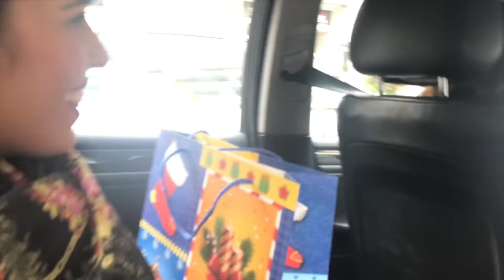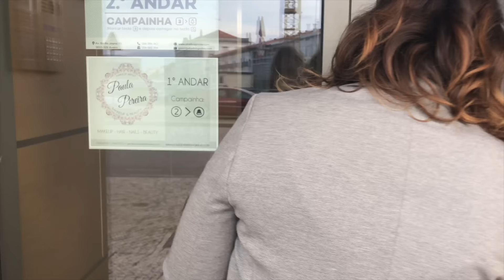VLOGMAS #13 | Almoço do MAKEUPSQUAD , Aventuras por Aveiro, PRENDAS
Um dia super divertido e bafónico ao lado destas maravilhosas irmãs da meikiiii !

❗️Subscreve para seres o/a primeiro/a a saber quando saem novos vídeos!

DEIXA O TEU COMENTÁRIO ♥ ♥
Acompanha o meu dia-a-dia pelo SNAPCHAT: @maffv

* Vídeo editado por Mafalda Vieira
* A minha opinião sobre qualquer produto é sempre VERDADEIRA ! ♥︎